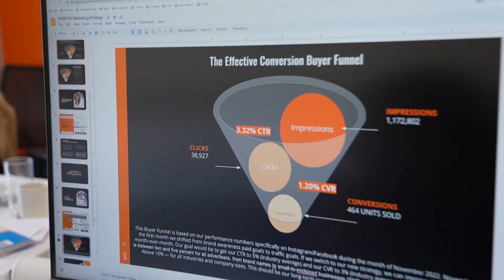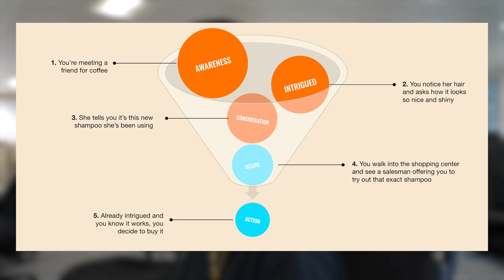WHAT ON EARTH IS PAID MEDIA?! | DAILYGOAT 419